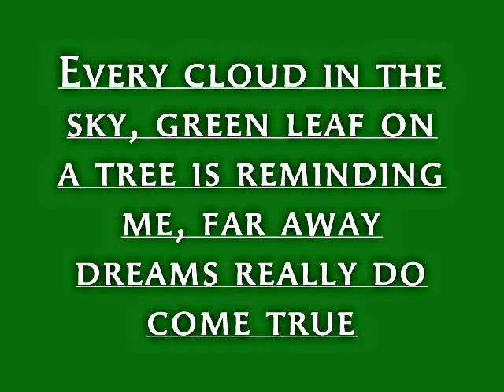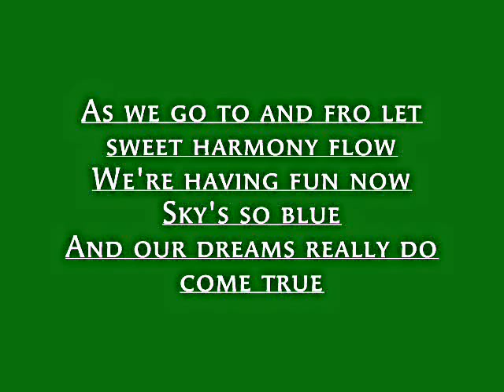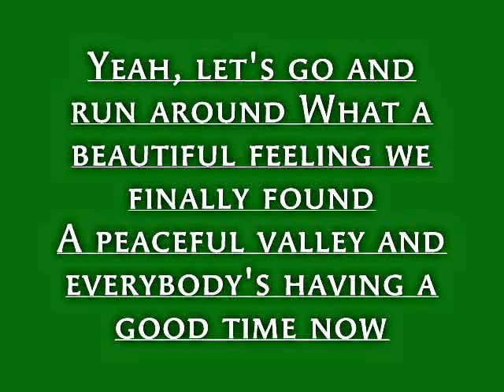Peaceful Valley Lyrics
I Don't own The Land Before Time.
It is owned by Universal.